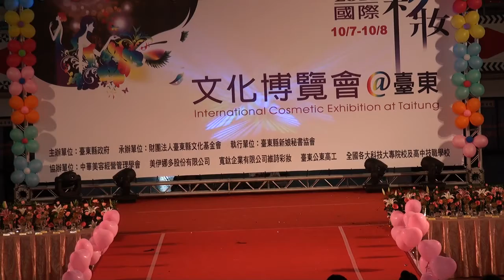20111008彩妝走秀15